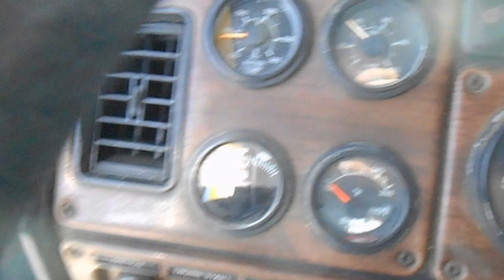1989 Freightliner with 1994 Nomar 25 Ton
Wrecker

- 1994 25 Ton Nomar
- Dual 20,000lb Winches
- 2 Pair of Forks
- 2 Pair of Floods
- Fork Receivers
- Hydraulic Legs
- Back Up Camerea
Chassis

- 1989 Freightliner
- Cummins Engine
- 9 Speed Transmission
- 350hp
- Tandem Axle
- 48000 GVW
- 12K Front
- 18K Rears
- Chrome Bumper
- Aluminum Wheels
- Visor
- Air Horns
- Dual Exhaust
- 11 Gauge Dash
- Air Brake
- Engine Brake
- Cruise Control